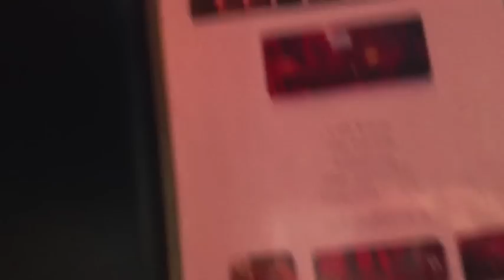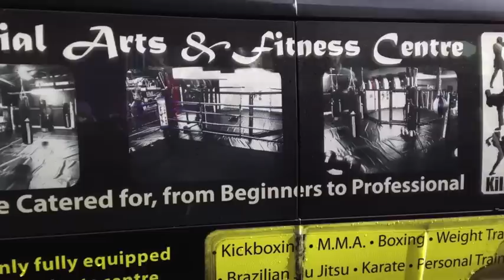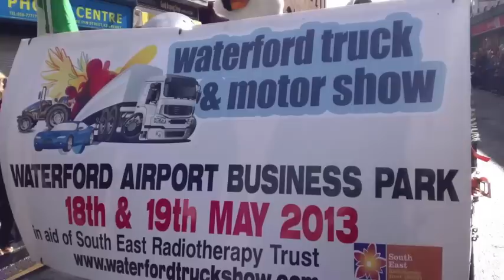St. Patrick's Day Kilkenny 2013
26 photos & 20 video episodes by iPhone5